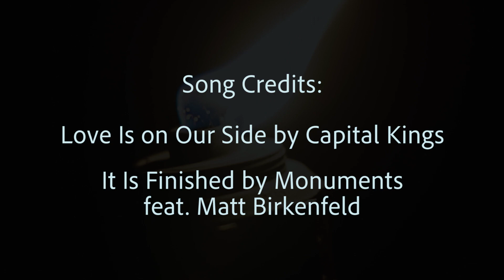STUDENT CAMP 4 - 2019